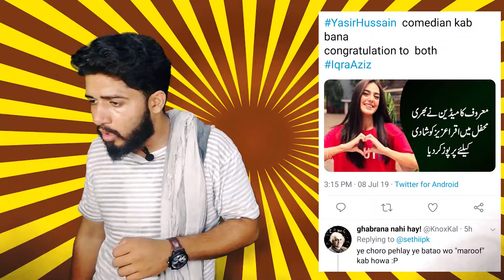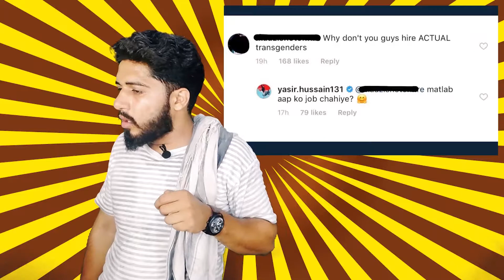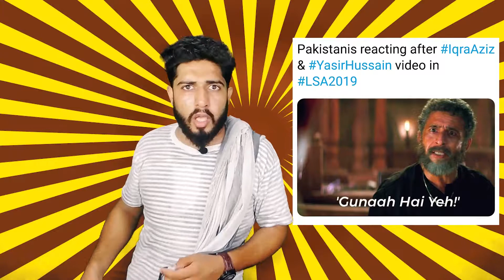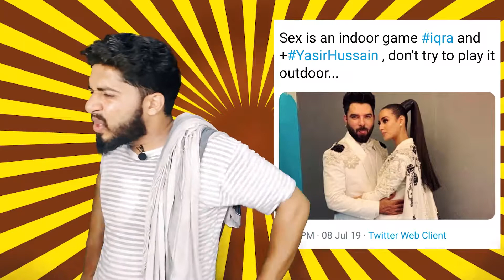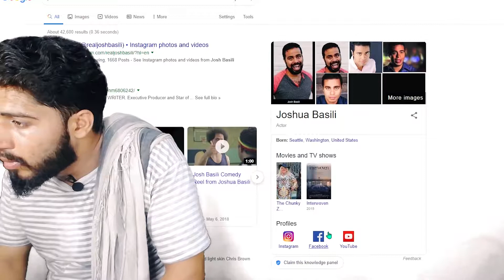YASIR ki Chumiyan, IQRA k Nakhray! I WANNA SUICIDE | THMR | Part 2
New Show with the name of " TOP HASHTAG AND MEME REVIEW (THMR) " ..
Like button ko Chumi krna mat bholna,.
 Parosan ko video share bhi kr dena,
Jibran's Talk: Hansa kro yr, Chillax bro! Lol